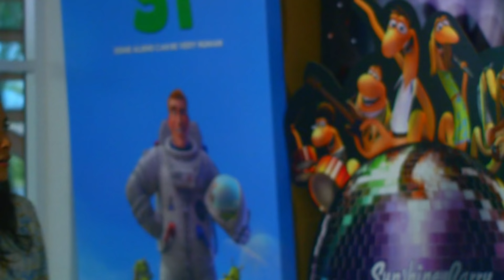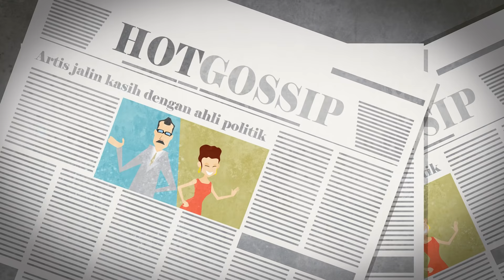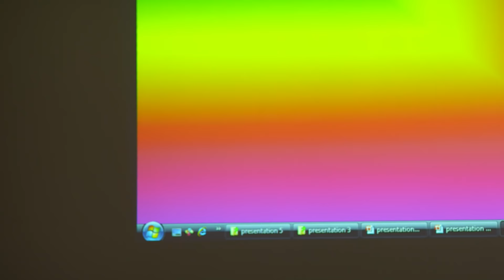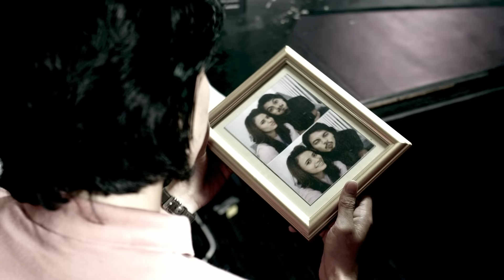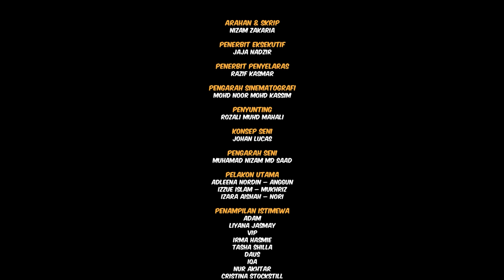Chikaro - Full Movie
Filem "Chikaro" arahan Nizam Zakarian ini mengisahkan seorang gadis kampung naif yang datang ke bandar untuk mencari pekerjaan di sebuah pejabat dan di situ dia telah bertemu dengan bekas mat rempit yang telah jatuh cinta pada pandangan pertama. Dia berusaha untuk menolong gadis itu sesuaikan diri dengan gaya hidup bandar dan akhirnya gadis kampung itu juga telah jatuh cinta kepadanya. Walaubagaimanapun kerana sifatnya yang matang, ramai wanita mencemburuinya.

Pengarah: Nizam Zakaria

Pelakon: Izzue Islam, Adleena Nordin, Liyana Jasmay, Tasha Shilla, Izara Aishah